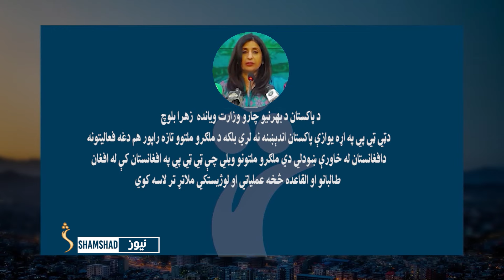پاکستان له اوسني سرپرست حکومت غوښتي چې د نجونو زده‌کړو ته اجازه ورکړي